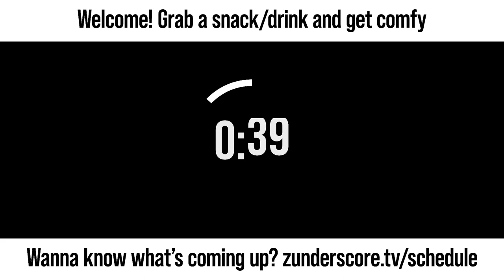zunderstream Show Archive - 2023-02-20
🎬: "Speed, now in the third dimension! | !discord !merch zunderstream"